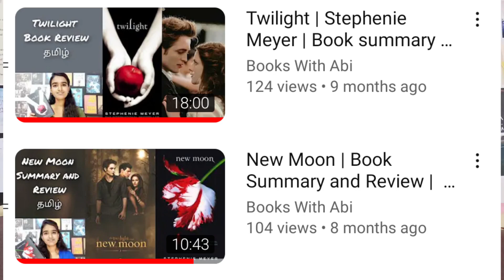Twilight - Eclipse | Stephenie Meyer | Book summary | Books with Abi | தமிழ்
"I used to think of you that way, you know. Like the sun. My personal sun. You balanced out the cloud nicely for me."

"The clouds I can handle. But I can't fight with an eclipse."